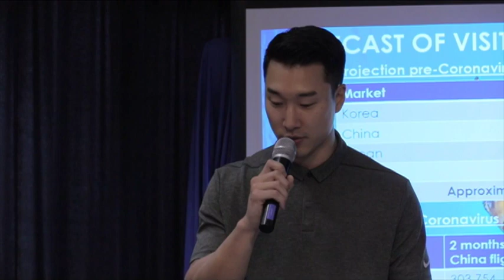CNMI News Update: February 6